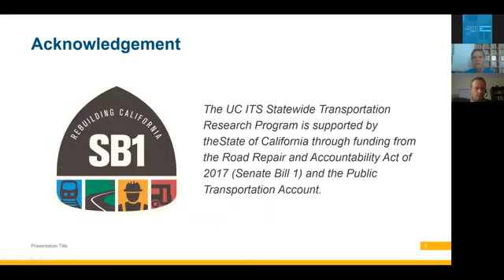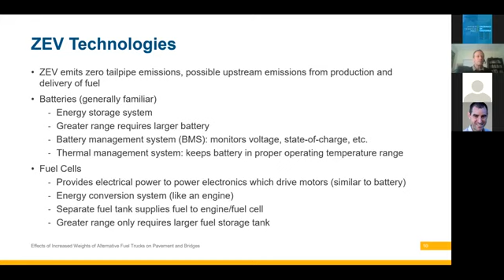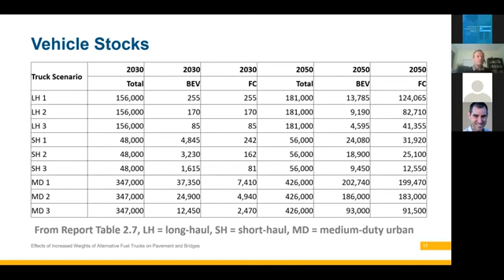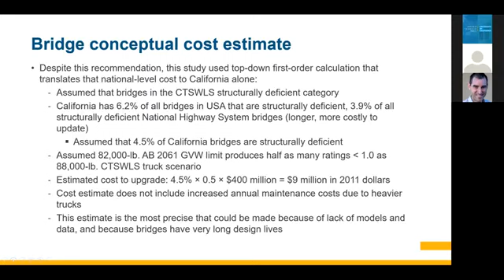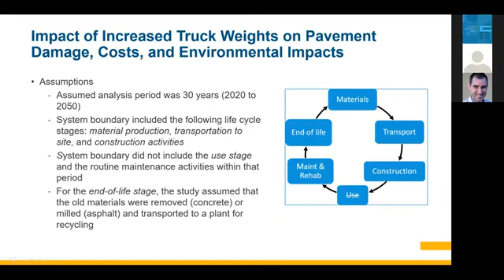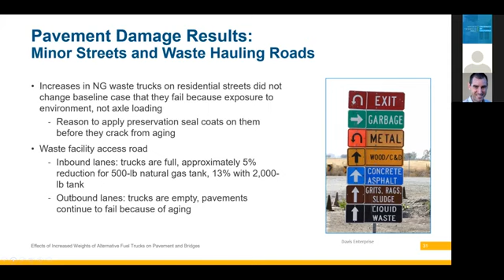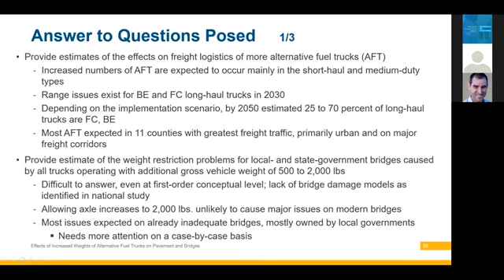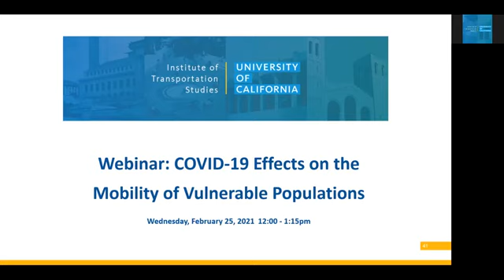How Are Heavier Alternative Fuel Vehicles Expected to Affect California Pavements and Bridges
California Assembly Bill 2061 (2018) increased the gross vehicle weight limit for near-zero-emission and zero-emission heavy duty trucks by 2,000 pounds to facilitate the expected growth of battery electric, fuel cell, and natural gas-powered trucks. These alternative fuel vehicle technologies are currently heavier than conventional diesel trucks. AB 2061 also asked the UC Institute of Transportation Studies (UC ITS) to study whether raising this weight limit could have unintended consequences on state and local pavements and bridges. This webinar will present findings from the UC ITS study, including 1) the degree to which the weight limit increase could affect pavement damage and greenhouse gas emissions associated with pavement repairs, 2) the potential costs of this pavement damage, and 3) how any additional greenhouse gas emissions from increased repairs would compare to the anticipated emissions reductions from switching to alternative fuel trucks.